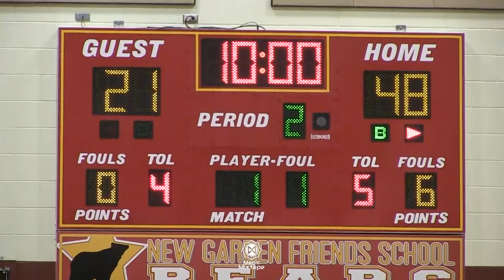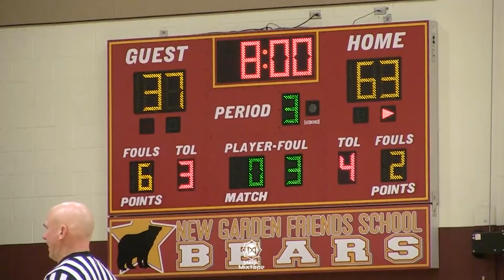PCHS SHOW TIME!! PCHS vs. Sagemont The Bobcat Classic Day 1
This game was the last one on The Bobcat Classic Day 1. I was really tired and ready to be done with this, but as soon as game started, PCHS put on a show and it was definitely one of the best game ever I have filmed. Some of them told me they are going to give me a show and I was not expecting that really happens since Sagemont is also really good team and I do not think anybody in the gym predicted this game was going to be like it... Check what happened in the game.

Hi I am Magic and this is MagicMixtape!

Please go follow me @MagicMixtapeCS on Instagram & Twitter for more info!!